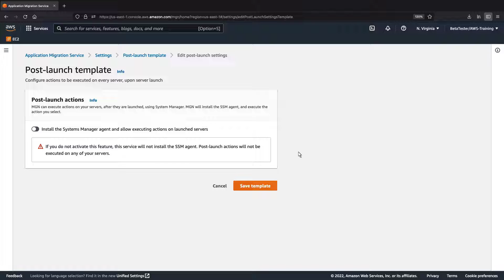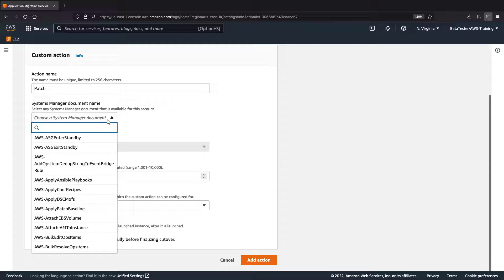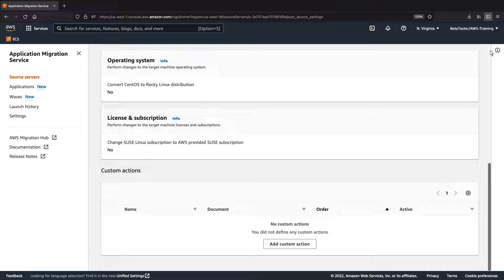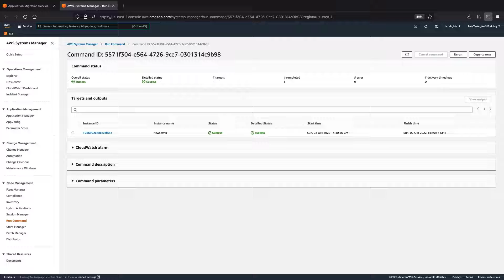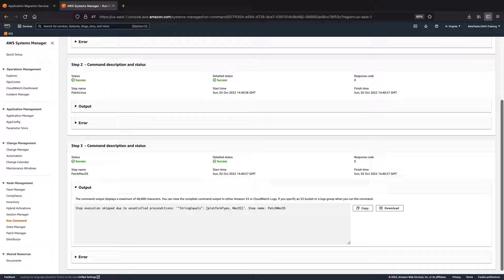Add Custom Post-Launch Actions in AWS Application Migration Service | Amazon Web Services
In this video, you’ll see how to add custom post-launch actions in AWS Application Migration Service (AWS MGN). Using the post-migration modernization feature of MGN, you can enable post-launch actions for migrated source servers and add custom actions to the post-launch settings. Following that, you can launch test instances to confirm that custom actions are applied successfully, and also launch cutover instances.